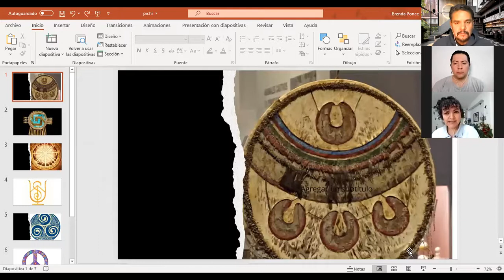CHIMALLIS, LA FUERZA DE LOS SÍMBOLOS. HOY EN "JUEVES DE MILAGROS" DE UNERADIO.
En nuestro programa de hoy, en Los Sobrevivientes:

- Chimallis la fuerza de los símbolos. Escudos que aprenderás a hacer tú mismo y te servirán para alcanzar tus deseos. Hoy en "Jueves de milagros" con Katy Luviano.

- Perros ¿Por qué tus perritos lamen tu mano? Hoy te decimos el porqué.

Esto y más en LosSobrevivientes de Uneradio y UneAbasto Radio!